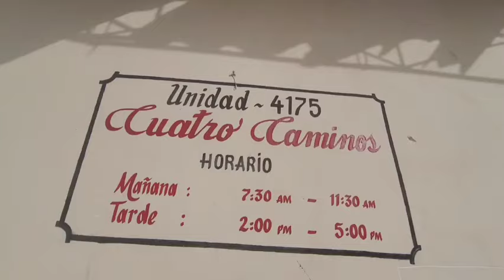Así vive un Campesino en Cuba. Vida en el campo.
Así es la vida en los campos de Cuba 🐖 desde otra perspectiva.No es tan fácil.

Para donaciones al canal :
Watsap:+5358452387